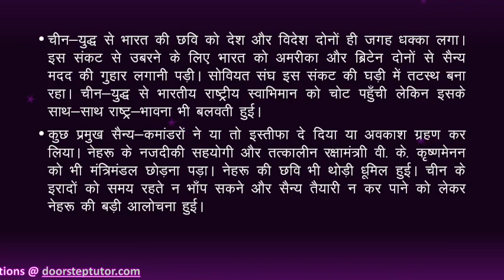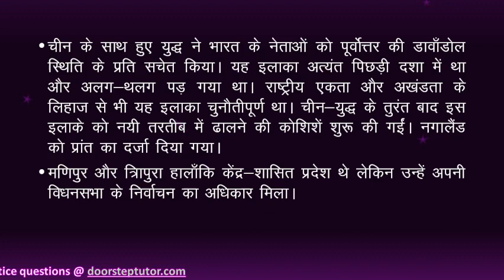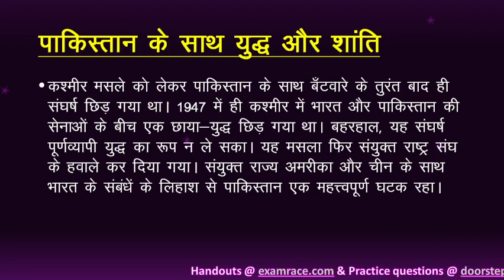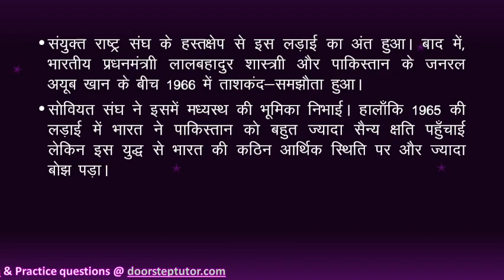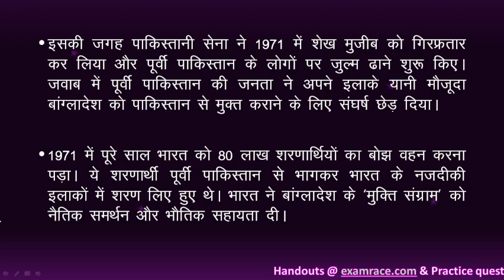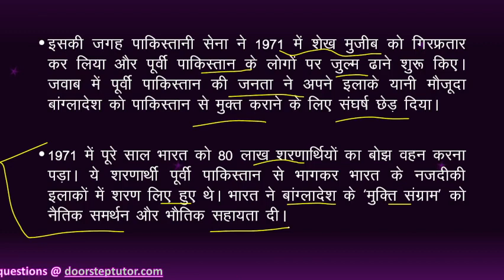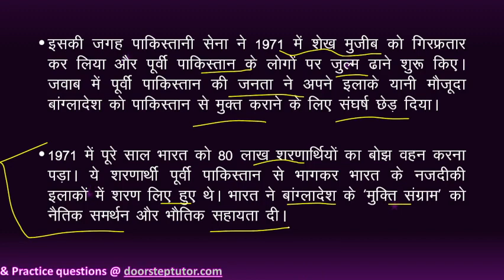NCERT एनसीईआरटी राजनीति विज्ञान Class 12 Chapter 4 Part 3 भारत के विदेश संबंध | Hindi| CBSE